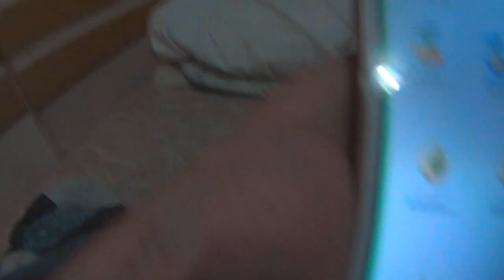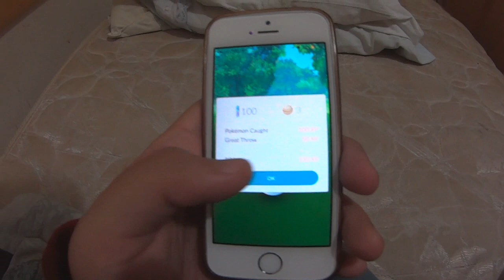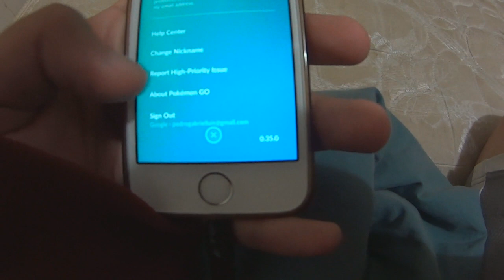COMO COLOCAR POKESTOPS - POKEMON GO